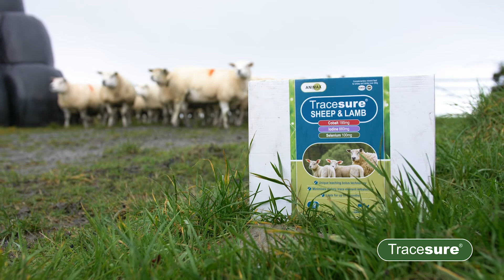Gary Howells on selecting the right bolus for his sheep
Gary Howells has tried various different boluses and mineral drenches, but keeps coming back to ANIMAX Tracesure on his grass-based system. More compact lambing, less prolapses, and plenty of good colostrum, and ease of management are a few of the reasons why.